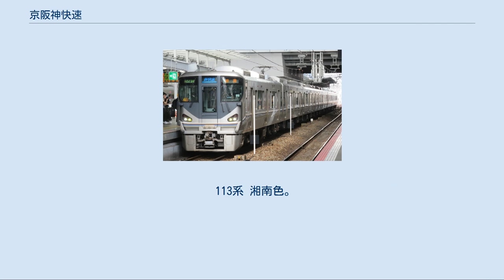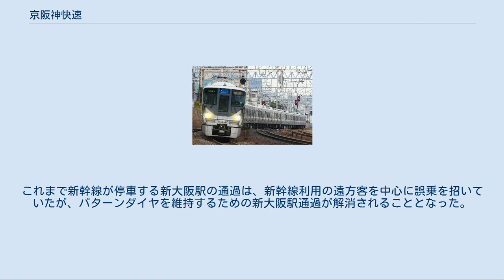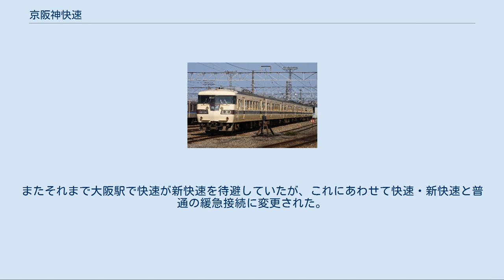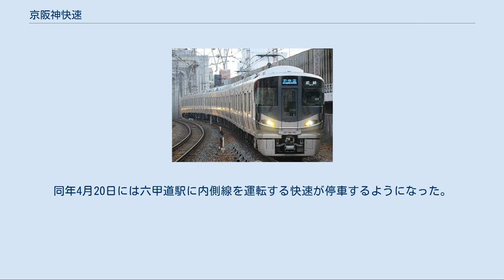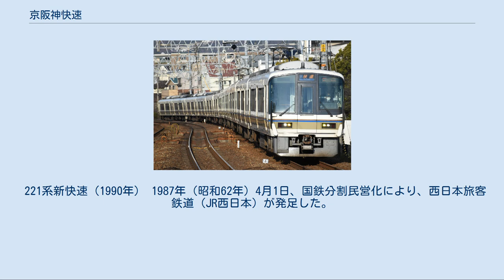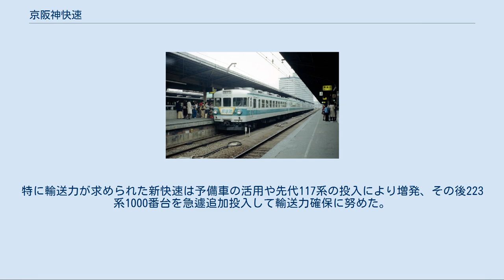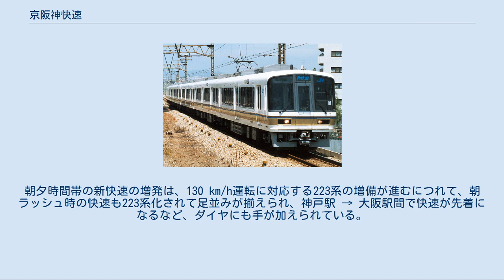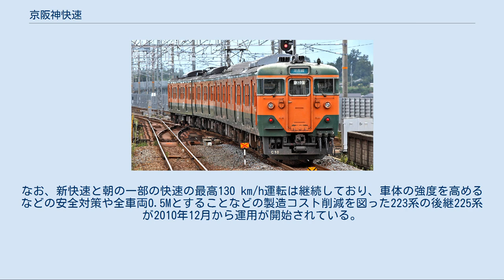京阪神快速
戦前の関西急電 現代の新快速 京阪神快速（けいはんしんかいそく）は、かつての鉄道省・日本国有鉄道（国鉄）および現在の西日本旅客鉄道（JR西日本）が、京阪神地区の東海道本線・山陽本線で運行している快速・新快速、ならびにその前身にあたる急行電車（関西急電）を指す通称である。
本稿では、これらすべてを歴史に重点を置いて記述する。
 なお本項では、JR西日本による愛称路線名設定（1988年3月13日）以降の出来事については、北陸本線米原駅 - 長浜駅間と東海道本線米原駅 - 京都駅間については琵琶湖線、東海道本線京都駅 - 大阪駅間をJR京都線、東海道本線大阪駅 - 神戸駅間と山陽本線神戸駅 - 姫路駅間についてはJR神戸線で記述する。
 京都・大阪・神戸の関西3大都市を結ぶ東海道・山陽本線は、1934年の吹田駅 - 須磨駅間の電化により、電化前に運転されていた京阪神間区間運転の快速列車及び普通列車を継承して、「急行電車」と「緩行電車」（京阪神緩行線）が運行されるようになった。
この急行電車は大阪駅 - 神戸駅間を結ぶ電車であったが、1937年10月の京都駅 - 吹田駅間の電化により、運転区間が京都駅まで延伸された。
 急行電車は太平洋戦争激化による戦時体制強化によって、1942年11月に一旦廃止されるが、戦後1949年4月に京都駅 - 大阪駅間で復活、6月には戦前同様神戸駅までの運転が再開された。
1956年11月の米原駅 - 京都駅間の電化(東海道本線全線電化)までは京都駅–神戸駅間で運転されていたが、この米原駅までの電化と1958年の姫路駅までの電化によって運転区間が東西に拡大され、その後も電化区間の西進と客車普通列車の電車化によって運転区間が広がったことから、これまで担っていた京阪神緩行線との並走区間での速達列車としての役割に加え、中距離列車としての性格も帯びるようになった。
この間の1957年9月には、「急行電車」の名称が運転区間の延長に伴って、既存の「急行列車」や「準急列車」との間で矛盾を生じたことから、名称を「快速電車」に変更した。
その後現在に至るまで幾度か運転区間・運行形態の変更はあったが、基本的には、1964年の113系投入時点での運転区間（東端大垣駅–西端上郡駅・播州赤穂駅）の運行形態が踏襲され現在の快速の元となっていたが、大垣駅 - 米原駅の直通は2016年3月26日をもって廃止され現在に至っている。
 1970年10月には、京阪神間における更なる速達サービスによる需要喚起および流動創造を目的に、関西急電の再来ともいえる新快速が誕生した。
 2016年3月26日現在、東海道・山陽本線系統の快速・新快速は、西は上郡駅・赤穂線播州赤穂駅まで、東は米原駅まで、北は北陸本線敦賀駅（福井県）まで運転されている。
 「京阪神快速」の名称は、ほかの運行系統と記述を区別するときに用いられることがあるが、実際の旅客案内に用いられるものではない。
 左側2線が電車線、右側2線が列車線の線路別複々線区間 東海道・山陽本線の京阪神地区では、草津駅 - 西明石駅間が複々線となっている。
このうち、草津駅 - 新長田駅間は方向別複々線とし、線路の外側を外側線（列車線）と呼び、内側は内側線（電車線）と呼ばれている。
 草津駅 - 京都駅間では内外ともに最高速度130 km/hであるが、京都駅 - 西明石駅間は外側線が130 km/h、内側線が120 km/hになっている。
 兵庫駅 - 新長田駅間で内側線が下り外側線を南側へ乗り越え、兵庫駅 - 西明石駅間は線路別複々線となっている。
電車線（南側）は快速・普通が使用し、列車線（北側）は原則的に特急列車や貨物列車と新快速が使用しているが、朝ラッシュ時には、舞子駅・垂水駅・須磨駅を通過する快速も運転されている。
 新快速は西明石駅 - 京都駅間では原則外側線・列車線を、草津駅 - 京都駅間では多くが内側線を走る。
 昼間時は西明石・明石・尼崎・高槻で新快速・普通の乗り換えは階段での移動が必要である（平日ラッシュ時は大阪・京都でも階段での移動が必要）。
 外側線・列車線と内側線・電車線の使い分けは歴史的にも変化し、現在は効率的な運行のためにかなり複雑なものとなっている。
 詳細は「北陸本線#米原駅 - 敦賀駅間」、「湖西線#運行形態」、「琵琶湖線#運行形態」、「JR京都線#運...